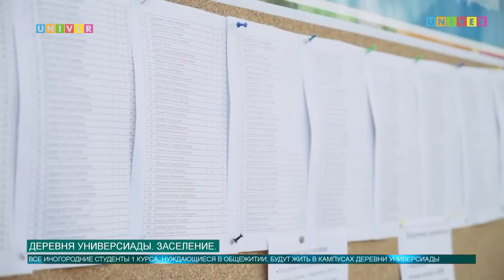ДЕРЕВНЯ УНИВЕРСИАДЫ. ЗАСЕЛЕНИЕ.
Уютные и чистые комнаты, тихих соседей и хорошую инфраструктуру предлагает студентам Деревня Универсиады.